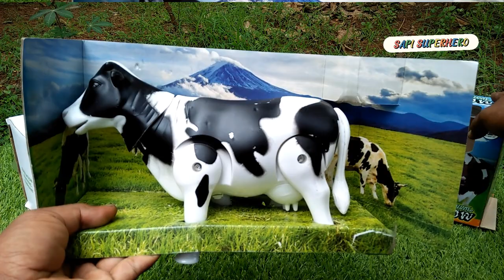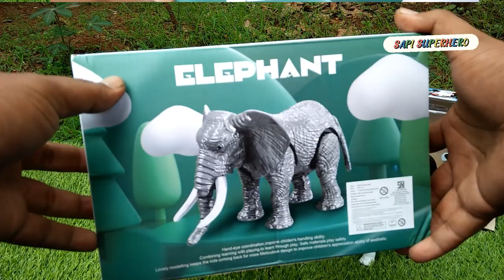Mencari sapi moo, sapi lucu, sapi warna warni, gajah, panda, unboxing video